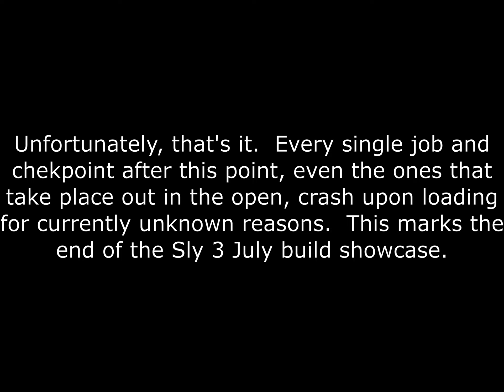Sly 3 July Prototype - What's Left of Episode 6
That's actually it!  The rest crashes the game.  Quite a shame really, but it's a miracle anything past the first boss fight works.